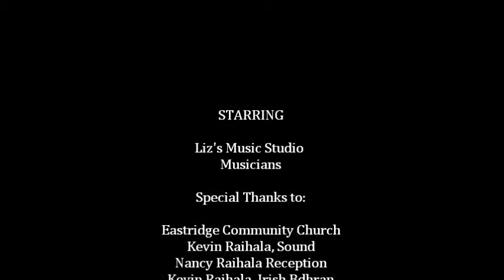Kasey Perlinger sings Starting Here Starting Now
An excerpt from the annual spring recital. LIz has been in such demand her students are all referrals by word of mouth. Many have successful and fulfilled music endeavors during and after high school.  Students are welcomed to a positive learning environment that promotes creativity, music appreciation, technique and fun! Liz provides Audition CD's for college, Vocal Coaching / instruction, Piano all ages, Piano Accompanying, Group Lessons & performance preparation.